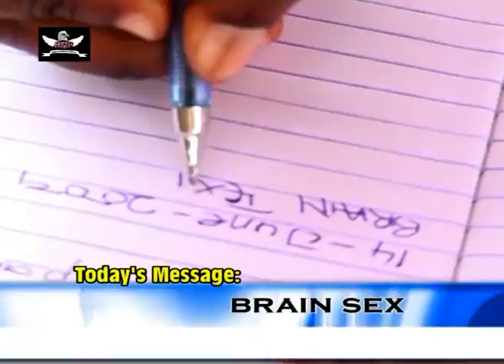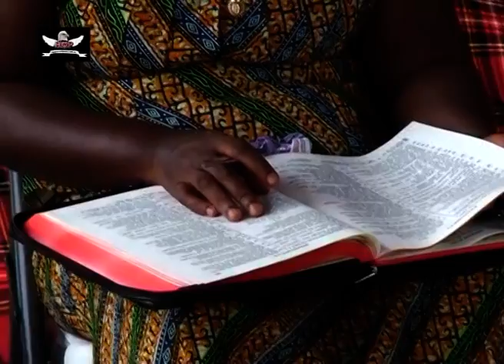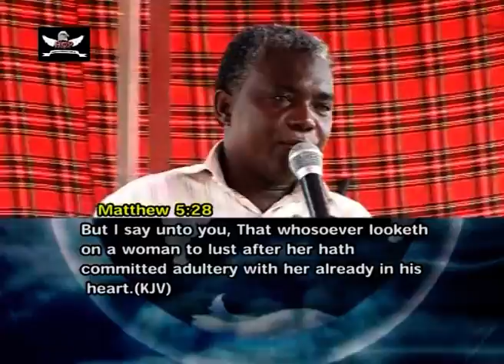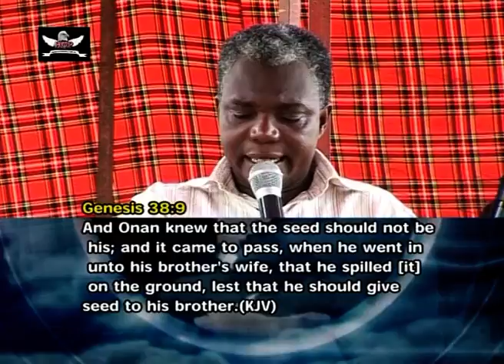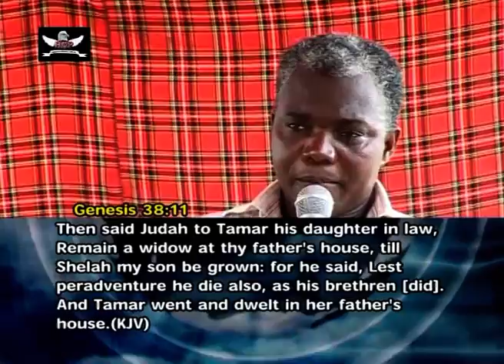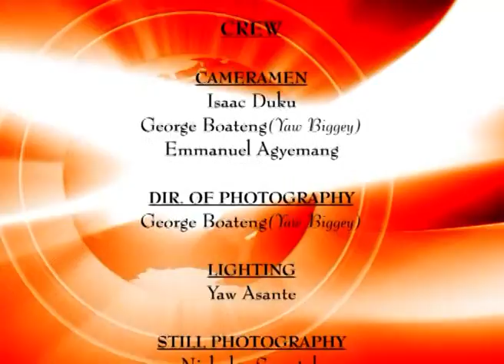BRAIN SEX, by Prophet Francis Kwateng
Skype: prophetfranciskwateng6